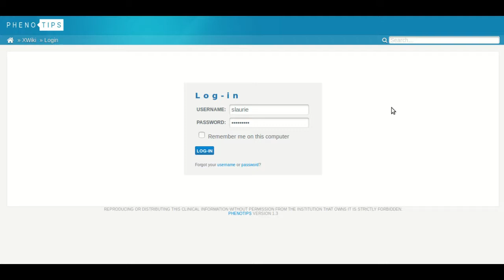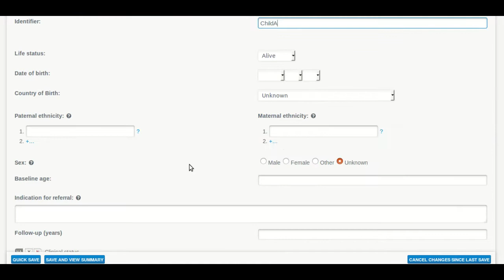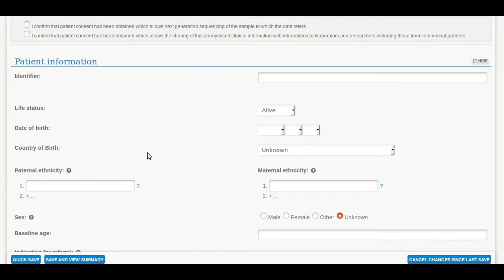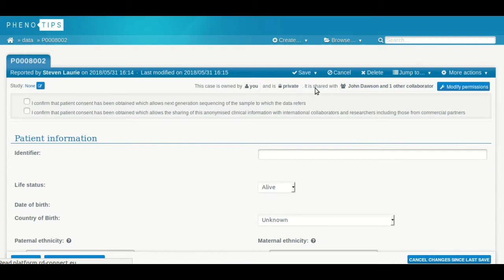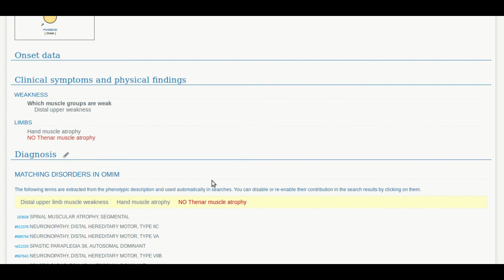Entering clinical data in PhenoTips for the RD-Connect Genome-Phenome Analysis Platform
RD-Connect is an EU-funded scientific infrastructure project - an integrated platform connecting databases, registries, biobanks and clinical bioinformatics for rare disease research.

RD-Connect Genome-Phenome Analysis Platform is an online tool for diagnosis and gene discovery in rare disease research. This video explains how to enter the clinical information about patients and create pedigrees in PhenoTips, the phenotypic database.

This work has received funding from the European Community’s Seventh Framework Programme (FP7/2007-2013) under grant agreement no. 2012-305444.